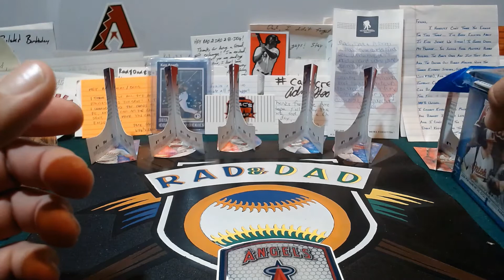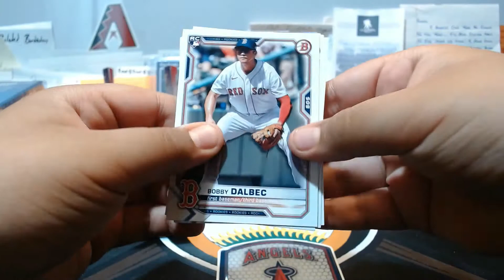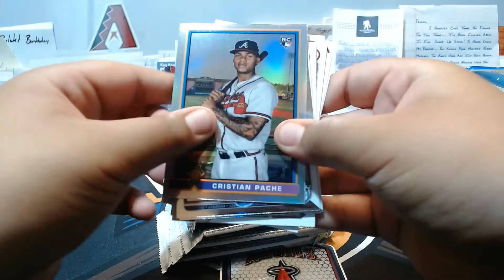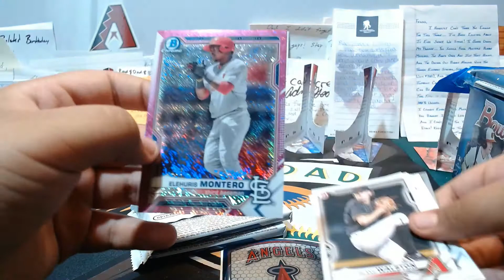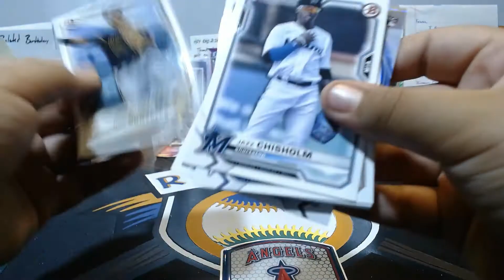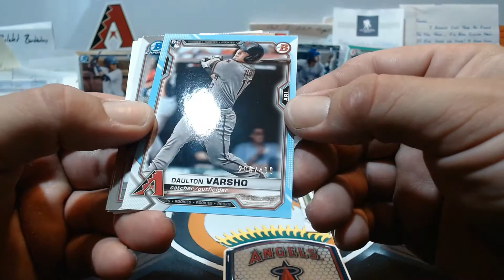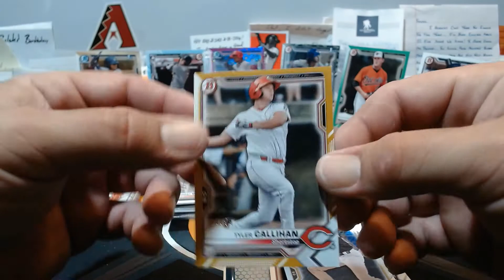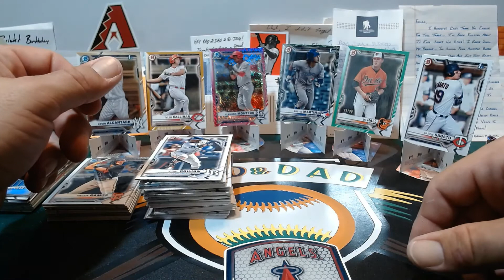2021 Bowman blaster x2 and cello x2! pulled some nice color!!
in todays video we open 2 blasters and 2 cellos of bowman!
pulled some sweet color and a top camo prospect!
Rads shout out of the video goes to Dont Talk To Robots! Doug and Kaelyn and sometimes bubba and skylar have a great channel. if you havent checked them out please do, their link will be below.